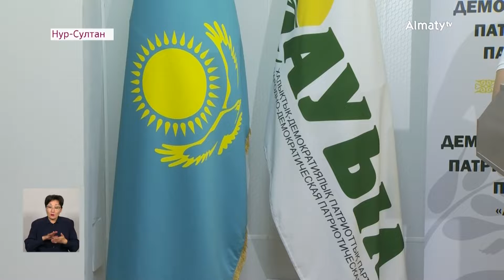Около 700 членов партии "Ауыл" наблюдали за ходом референдума 5 июня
Около 700 членов народно-демократической партии "Ауыл" наблюдали за ходом референдума 5 июня. На избирательных участках нарушений не выявили, сообщил глава партии Али Бектаев.